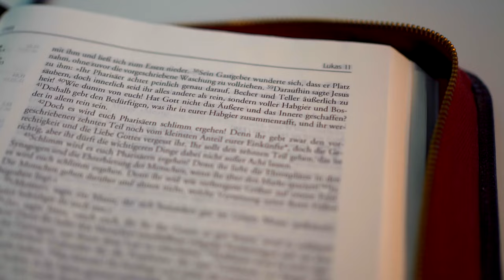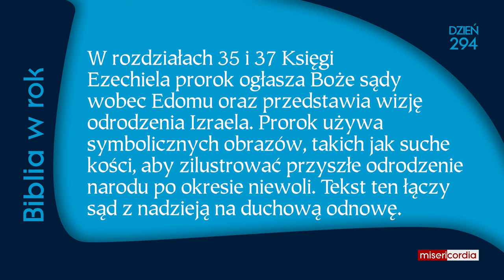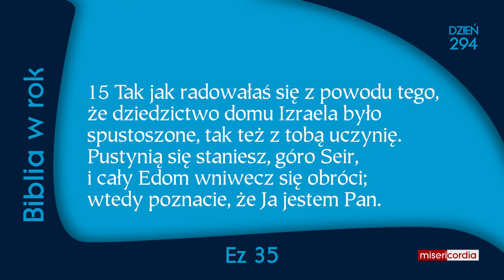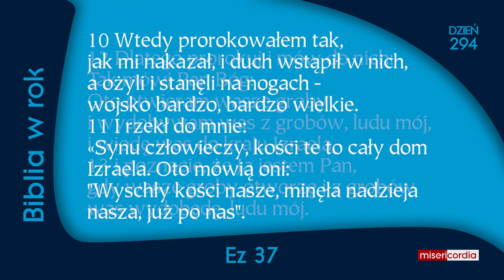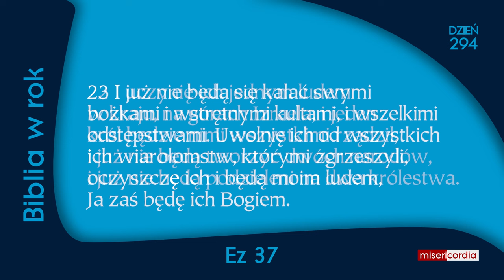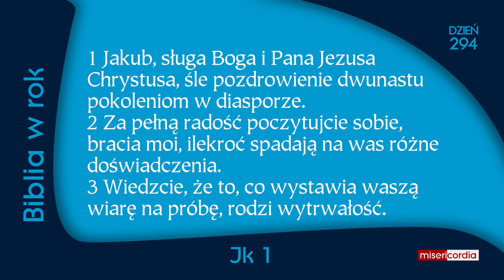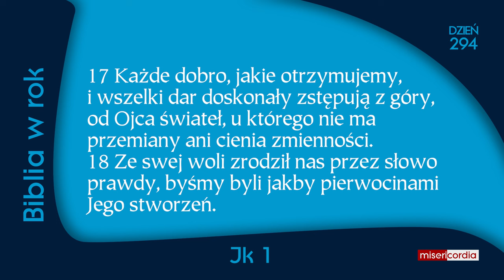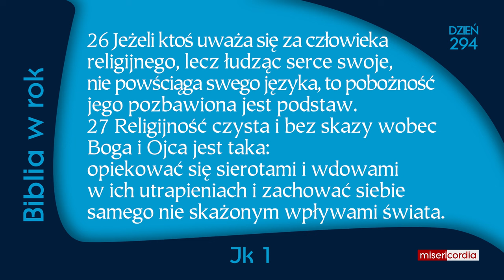Biblia w rok [294] | 20 października | Ps 19,2-7; Ez 35,37; Jk 1